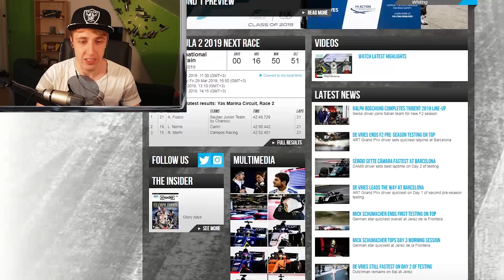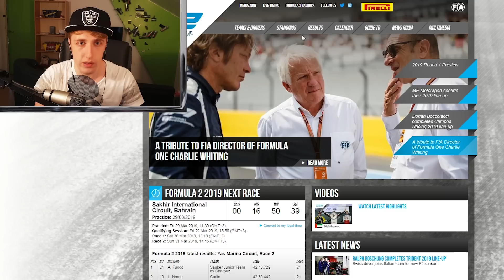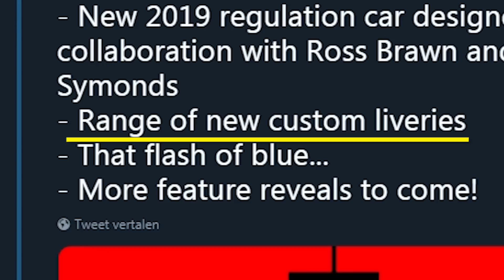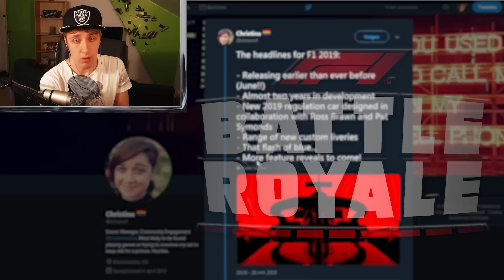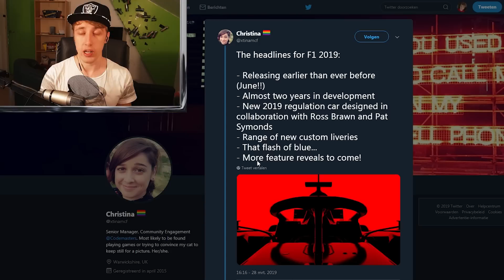NIEUWE F1 GAME IN 3 MAANDEN! (+ Wat betekend dat voor onze series?)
De nieuwe F1 2019 is aangekondigd! Wat betekend dat voor onze series en videos? We kijken vandaag de trailer en bespreken ALLES!

 En zie ik daar nou... EEN FORMULE 2 AUTO?!

Welkom op GoldenPowerProd!

We hopen dat je geniet van de gekke videos die we maken. Dit kanaal draait volledig om lol maken. Dat is waarom we in de eerste plaats video's zijn gaan uploaden, en we hopen dat jij daar achter je beeldscherm er een hoop plezier aan beleefd!

Wat we voornamelijk doen is Formule 1 (f1 2017 / f1 2018) oftewel Jos VS Mitch, GTA 5, horror games, Red Dead Redemption 2 en een hoop random andere games zolang we er plezier aan beleven! Dat kan van alles zijn dus.

Veel kijkplezier!